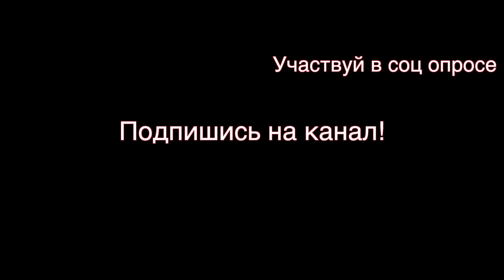Видеообзор заглушки Fump от GruvGear или техника Mute на бас-гитаре переходит на новый уровень!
Это видеообзор нового аксуссуара от компании GruvGear.
Все мы используем технику Mute на бас-гитаре и все мы замечаем как скована наша правая рука во время игры этой техникой из-за прижатой к струнам ладони. Но с новинкой от GruvGear заглушкой Fump вы сможете освободить свою руку сохранив желаемый звуковой эффект и играть виртуозно и интересно, использовать и придумать много новых фишек с этим аксессуаром. В общем вы все поймете посмотрев видео.